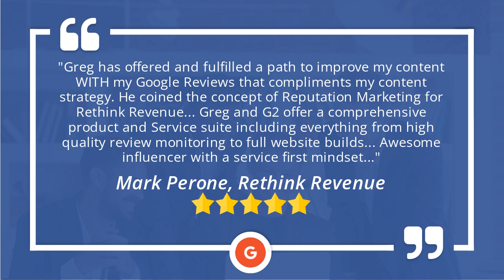Mapping Your Marketing Cincinnati Superb Five Star Review by Mark Perone, Rethink Revenue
Mapping Your Marketing Covington KY reviews
         Excellent Rating

         "Greg has offered and fulfilled a path to improve my content WITH my Google Reviews that compliments my content strategy. He coined the concept of Reputation Marketing for Rethink Revenue... Greg and G2 offer a comprehensive product and Service suite including everything from high quality review monitoring to full website builds... Awesome influencer with a service first mindset..."

         Mapping Your Marketing
        Covington, KY